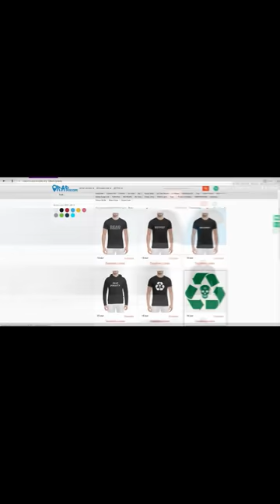Booker о Versus Morgenshtern, Face, Obladaet, Слава КПСС, ЛСП, Рвать на Битах, Вараб(11.3.2018)